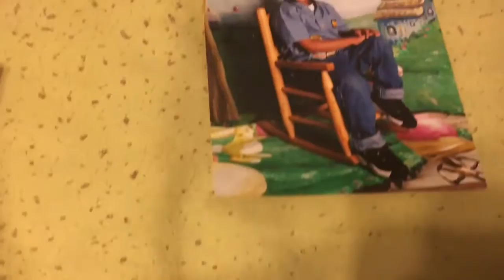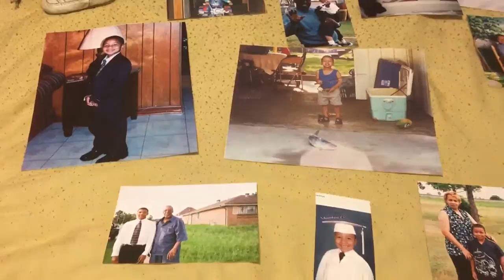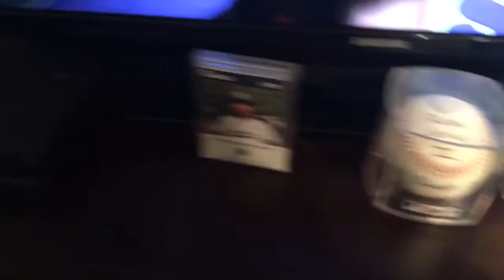Life of a Nola Kid ⚜️ Doc~ pt.1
Documentary is about my personal self and my life being born in New Orleans,Louisiana . This first part of the documentary shows a little of my younger life & also tells about how family members opinions on me . With also my own opinion on myself and about life .